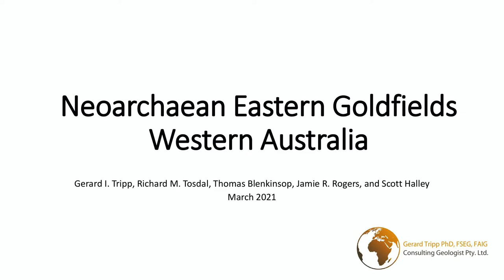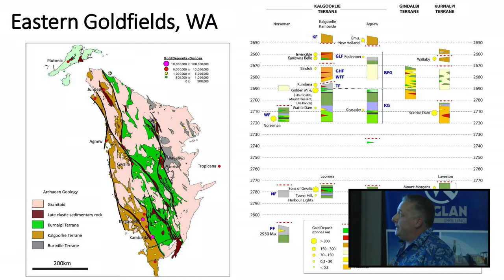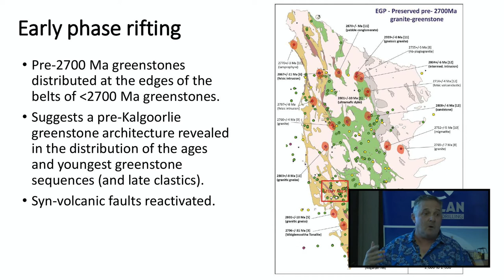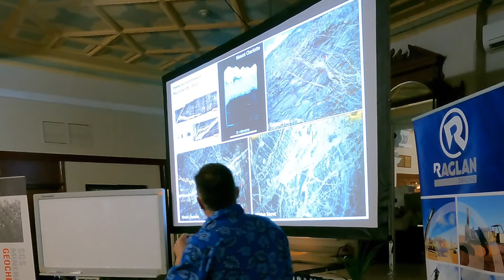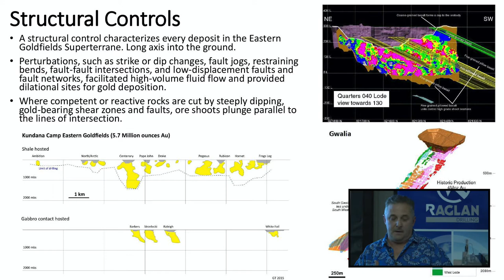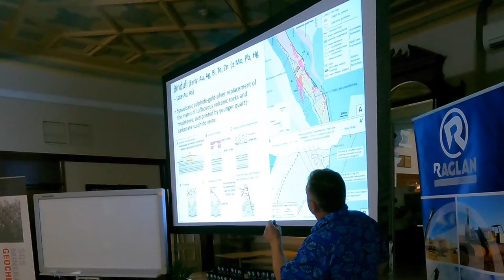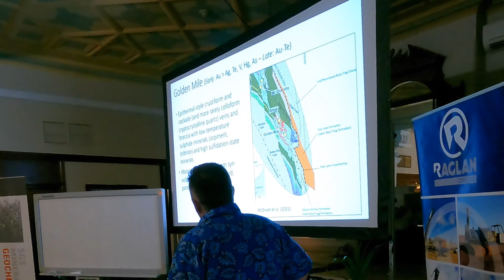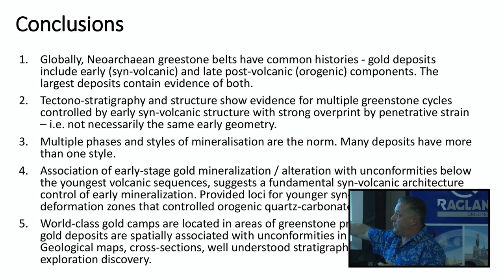Dr Gerard Tripp: Neoarchean Eastern Goldfields of Western Australia